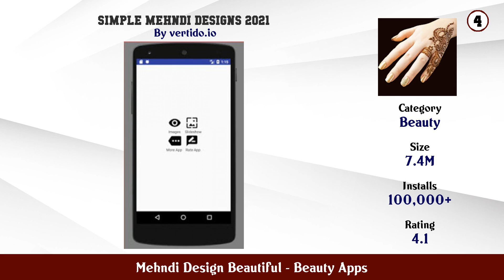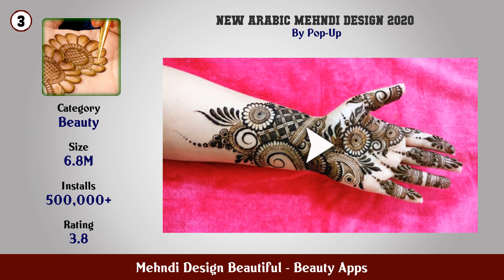Top 10 Mehndi Design Beautiful Android Apps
In this video we have listed Top Mehndi Design Beautiful Android Apps. This video is for information and reference purpose only.